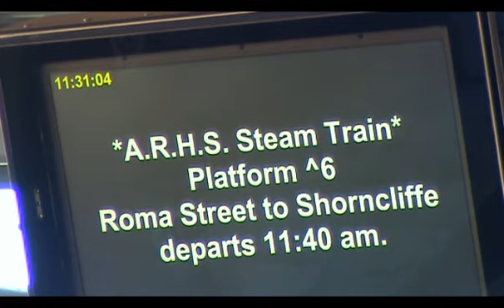BB18 ¼ 1089 - ARHS Rail and Sail Excursion to Sandgate - 8.05.2010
On Saturday, May 8th 2010, the Australian Railway Historical Society ran their annual Rail and Sail tour to the beachside suburb of Sandgate using steam locomotive BB18 ¼ 1089 and rake of wooden carriages.